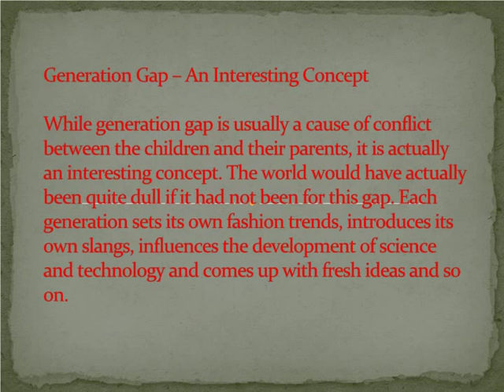Short Essay On GENERATION GAP For School / Collage Children - High School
Short Essay On GENERATION GAP For School Children